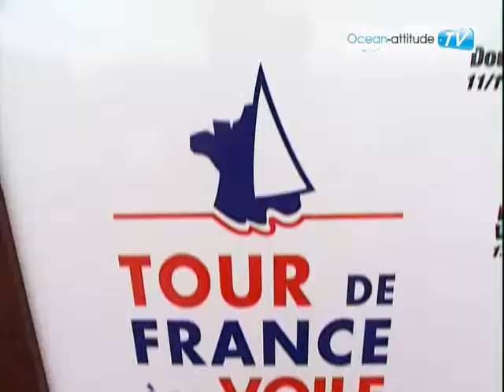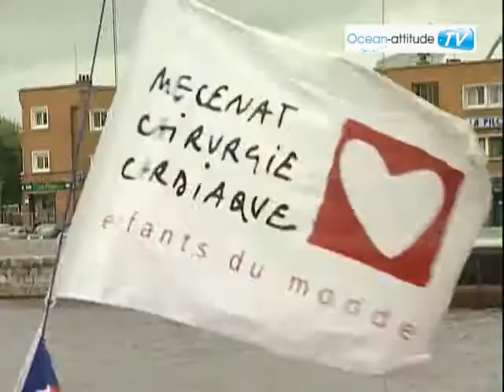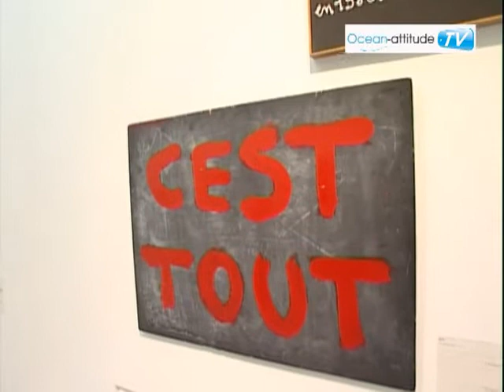Découverte de Dunkerque la nautique